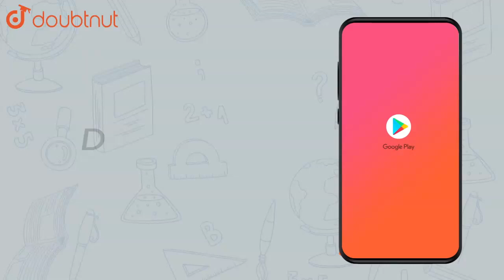Find the electrostatic force between two protons placed in free space | Class 12 PHYSICS | Doubtnut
Find the electrostatic force between two protons placed in free space separated by distance 20 cm.

Online Class में Admission लेने के लिए यहाँ click करें :
👉Class 12 | CBSE Boards | English Medium :

👉 Have Any Query? Ask Us.